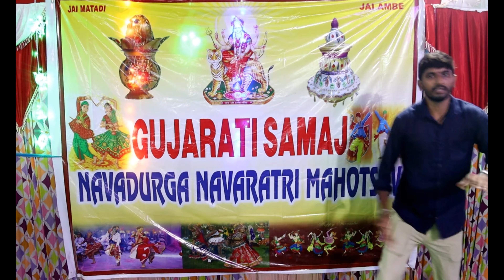Garbha Dance Gujarati & Marwadi Samaj Navaratri Celebrations at MANCHERIAL